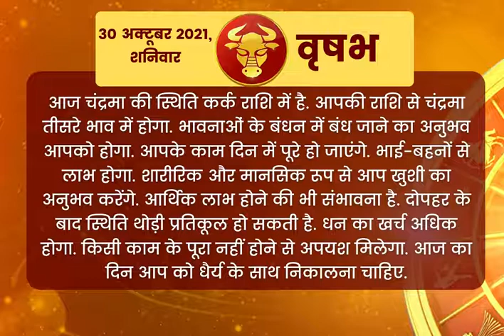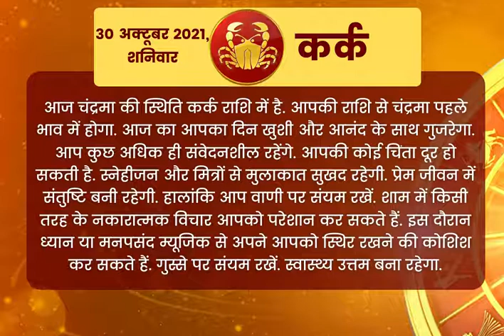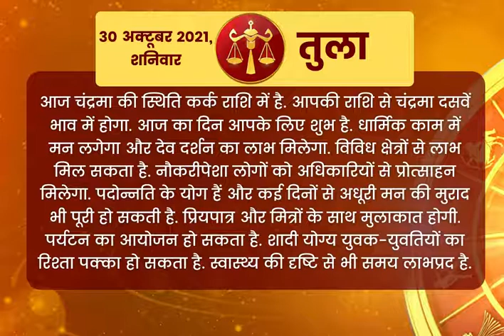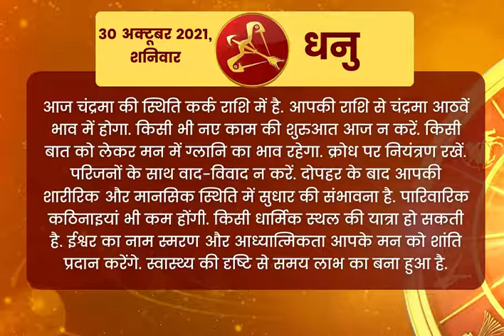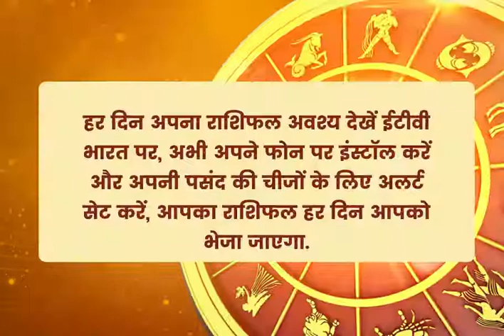Aaj Ka Rashifal 30 October 2021 Saturday | Today’s Horoscope, Daily Astrology, Daily Horoscope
Today Horoscope, Daily Astrology, Zodiac Sign for Saturday, 30 October , 2021